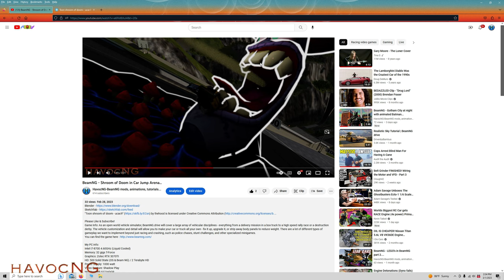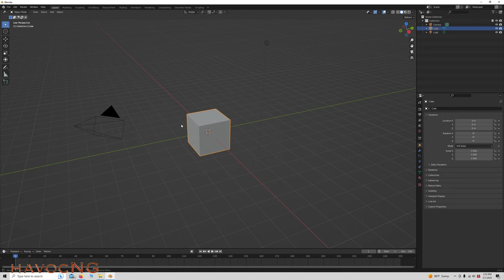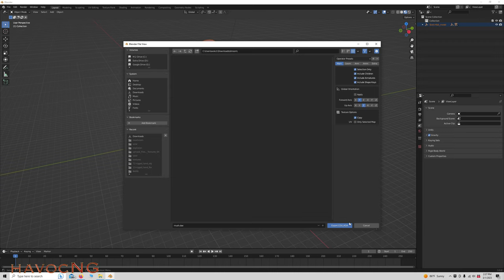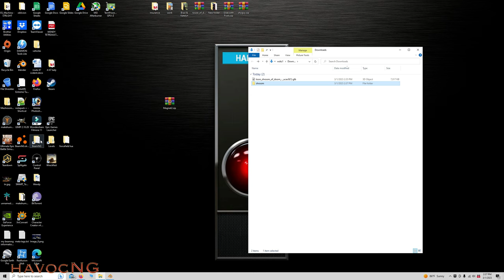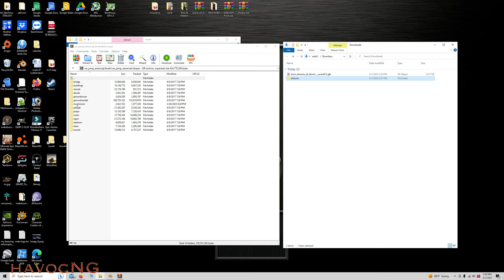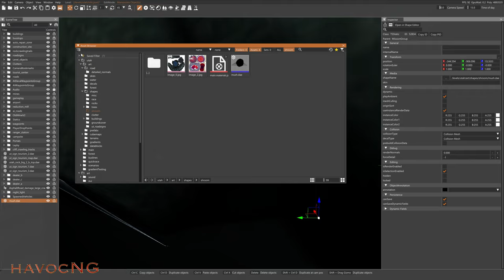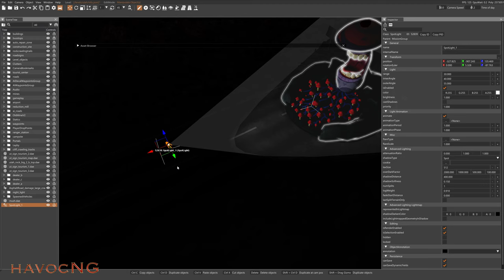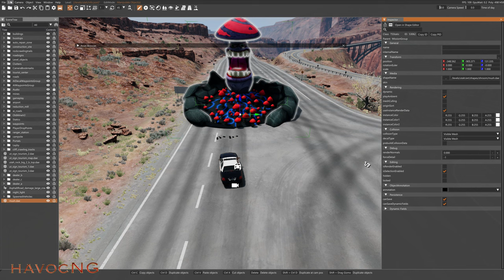BeamNG - How to convert a .GLB file into a .DAE that will work in any level...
My PC info:
Memory: 32 gigs T-Force
Graphics: Zotec RTX 3070TI
HD: 500 Solid State (OS & Beam NG) / 2 Terabyte HD
Power Supply: 1000 watt
Video Capture: Shadow Play
Monitor: Dell S2716DGR